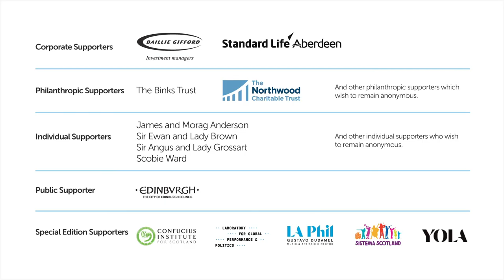Fiona Hyslop MSP, Cabinet Secretary for Economy, Fair Work and Culture, Scottish Government, UK.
Special Message for the Culture Summit 2020's Special Edition from Fiona Hyslop MSP, Cabinet Secretary for Economy, Fair Work and Culture, Scottish Government.

Summit 2020 - Special Edition

Ordinarily the Edinburgh International Culture Summit, delivered in partnership by the British Council, Scottish Government, UK Government, the Scottish Parliament and the Edinburgh International Festival, would welcome people from around the world to the Scottish Parliament in August, alongside the backdrop of the Edinburgh Festivals.

This year it is not possible to present the Summit in that format. However, the Summit has instead launched a Special Edition online in which a fantastic range of 50 contributors from around the world will bring their voice and expertise to three areas of discussion – Culture and Education, Culture and Social Cohesion and Culture in Vibrant Communities.